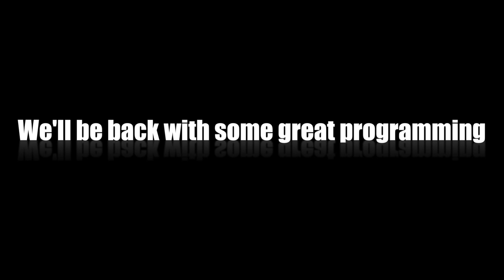"We'll be back with some great programming"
The Boston-based group Climate Defiance confronted Massachusetts Governor Maura Healey as she supported Representative Marjorie Decker at a fundraising party in Cambridge. It was an exceptionally hot day, in an exceptionally hot summer globally. Climate Defiance's main message, shouted above the crowd's attempt to silence them, was End Fossil Fuels.

A movie by Skip Schiel & Teeksa Photography on July 8, 2024.